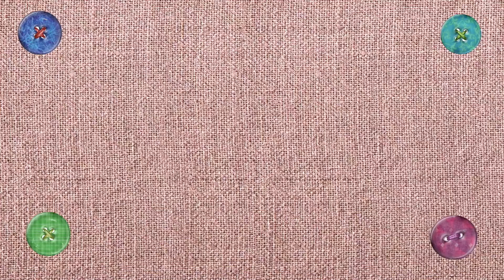НЮША ЛЕТИТ НА МОРЕ Кукла Беби Элайв Играет Какмама Игрушки Для детей